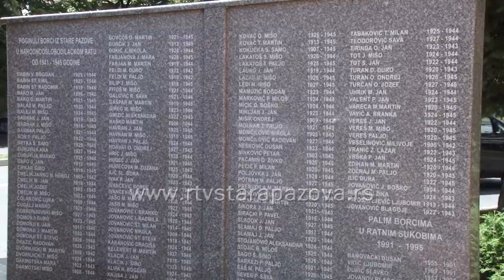Polaganje venaca za Dan borca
Na današnji dan pre 76 godina doneta je odluka u podizanju oružanog ustanka u tadašnjoj Jugoslaviji, Ovaj značajan datum obeležen je i kod nas.